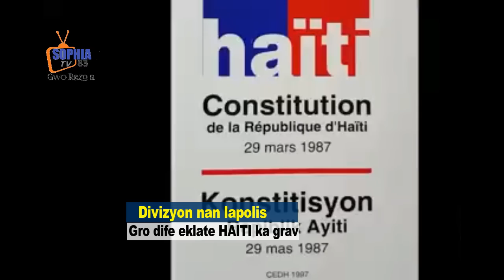Chen mange chen Divizyon met pye, zam rale/ Vitelom boule mache a plat/Ariel vole gagè peyi a bloke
Adhérez à cette chaîne pour obtenir des avantages :
Les deux individus, Christian St-Fleur et Brutus Gallardo, sont accusés d’être des membres actifs de gangs armés et d’avoir participé à des actes de banditisme dans la ville.

Le premier suspect, Christian St-Fleur, a été arrêté à la Rue Chavannes, alors qu’il revenait de Léogâne où il avait élu domicile depuis février 2023. Membre du gang « Chèf pa gen tò » et allié d’autres gangs opérant dans la capitale, il est également soupçonné d’être impliqué dans des associations de malfaiteurs. Il est actuellement en garde à vue en attendant la suite des procédures judiciaires.

Le second suspect, Brutus Gallardo, a été interpellé chez lui, à l’Avenue N prolongée, Barrière à Jour #13, Pacot. Il est considéré comme un membre important des gangs de Village de Dieu et de Grand Ravine, dirigés respectivement par Izo et Ti Lapli. Gallardo est spécialisé dans la réalisation de tatouages symboliques sur la peau des membres des gangs armés de la ville. En raison de son expertise, il était souvent sollicité par ses acolytes pour réaliser ces tatouages symboliques.